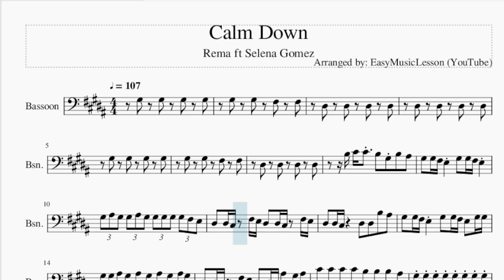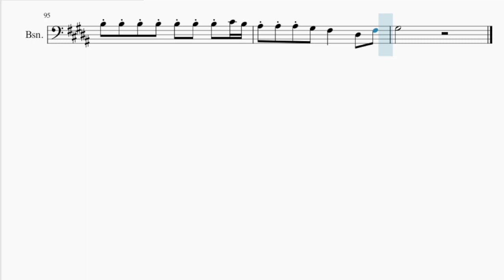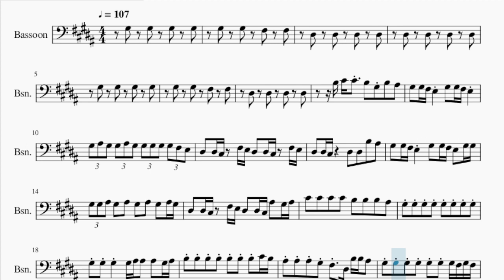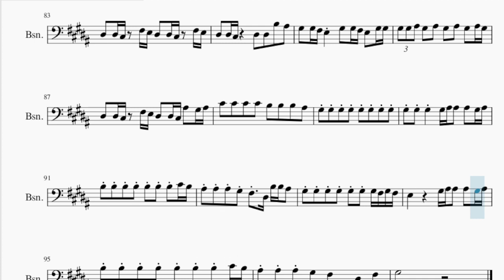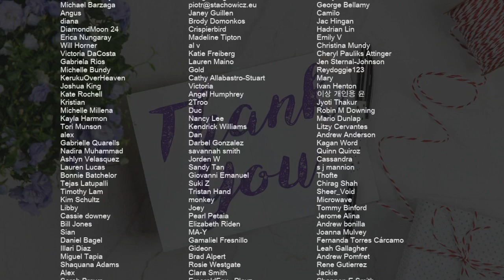Bassoon Sheet Music: How to play Calm Down by Rema ft Selena Gomez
Comment and let us know how the videos have helped you. It keeps us going! :)Here is a sheet music/tab video on the song Calm Down by Rema ft Selena Gomez on the bassoon. A bassoon sheet music arrangement which is transposed to notes that are easily played by bassoon, for the song Calm Down by Rema ft Selena Gomez.

EasyMusicLesson2 teaches you to play the your favorite instrument, through well-arranged sheet music so that you too can learn how to play Calm Down by Rema ft Selena Gomez on the bassoon as fast as you can. A bassoon sheet music with backing tracks to help your play the song better.

Chords of Bassoon arrangement:
E Maj   B Maj   E Maj   B Maj   E Maj   B Maj   E Maj   B Maj
E Maj   B Maj   E Maj   B Maj   E Maj   B Maj   E Maj

Melody notes of Bassoon:
G#3     G#3     F#3     F#3
D#3     D#3     D#3     D#3
B3 C#4 C#4   B3   G#3 B3   A#3
G#3   G#3 F#3 E3     G#3   G#3 F#3 E3
G#3 A#3 G#3 G#3 A#3 G#3 G#3 G#3 G#3 G#3 F#3 E3
D#3   D#3 C#3   F#3 E3 D#3   D#3 C#3   F#3 E3
D#3   D#3 C#3       D#3   D#3   B3   A#3
G#3   G#3 F#3 E3     G#3   G#3 F#3 E3   G#3 G#3
G#3 G#3 A#3 G#3   A#3   G#3   A#3   G#3   A#3 G#3
D#3   D#3 C#3   F#3 E3 D#3   D#3 C#3 A#3   G#3 A#3
C#4   C#4   C#4   C#4   B3   B3   B3   A#3
G#3 G#3 G#3     G#3 A#3 A#3   A#3   G#3 A#3
B3 B3 B3 B3 B3 B3 B3 C#4 B3
A#3 A#3 A#3 G#3 F#3   D#3 B3 B3 A#3
G#3 G#3 G#3 G#3 G#3 G#3 G#3 F#3 G#3 F#3
E3             G#3 A#3 A#3   A#3   G#3 A#3
A#3 A#3 A#3 G#3   F#3       D#3   F#3
G#3   B3 B3 C#4 C#4 B3 C#4       C#4   C#4 B3
B3 C#4   B3   D#4 C#4 B3 A#3
B3 C#4 C#4 B3 C#4   C#4 B3 C#4   C#4 B3
C#4   C#4   B3   D#4 C#4 B3 A#3
B3 C#4 C#4 B3 C#4   C#4 B3 B3 C#4 C#4 B3
C#4   C#4   B3   D#4 C#4 B3 A#3   D#4 E4 D#4 C#4
B3   B3   A#3 A#3   B3     D#4 E4 D#4 C#4
B3   B3   A#3 A#3   B3   B3 B3 B3 B3 C#4 F#3
B3   B3   A#3 A#3   B3   B3 B3 E4 D#4 C#4
B3   C#4 B3 A#3 A#3   B3   B3 B3 B3 E4 D#4 C#4
B3   B3   A#3 A#3   B3 B3 B3 B3 E4 D#4 C#4
B3   C#4 B3 A#3 G#3 A#3 B3   B3 B3 B3 E4 D#4 C#4
B3   C#4 B3 A#3   G#3 A#3 B3
B3 B3
C#4   C#4 C#4 C#4 B3 B3 B3 C#4   C#4 C#4 C#4 B3 B3 A#3
C#4 C#4 C#4 C#4 B3 B3 B3 C#4   C#4 C#4 C#4   B3
A#3         D#4 E4 D#4     B3 C#4 D#4
D#4 E4 D#4     B3 B3 C#4 D#4
C#4         D#4 E4 D#4       B3 C#4 D#4
C#4   D#4   E4   D#4   C#4   B3
B3   B3         B3   B3
B3   C#4   D#4   B3   B3   A#3
B3   B3   C#4   D#4   B3   B3   A#3
B3   B3         C#4   C#4
B3   C#4   D#4   C#4   B3   A#3
G#3   G#3   G#3   A#3   B3   A#3
G#3 G#3 G#3 G#3 G#3 G#3 G#3 G#3
G#3 G#3 G#3     A#3   A#3   A#3   G#3 A#3
A#3 A#3 A#3 G#3 F#3   A#3 A#3 B3 A#3
G#3
B3 C#4 C#4 C#4 C#4   B3 A#3 B3 C#4 C#4 C#4 C#4   B3 A#3
A#3
C#4   C#4 C#4 C#4 B3 B3 A#3 B3 C#4 C#4 C#4 C#4 B3 B3 A#3
A#3                         A#3
C#4   C#4   C#4 B3 B3 A#3   C#4 C#4 C#4 C#4 B3 B3 A#3
A#3                         A#3